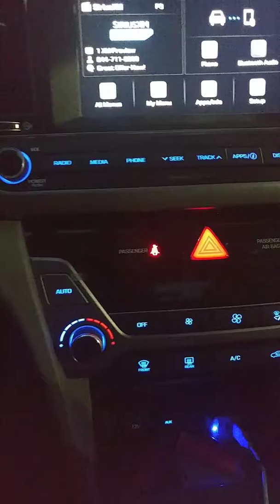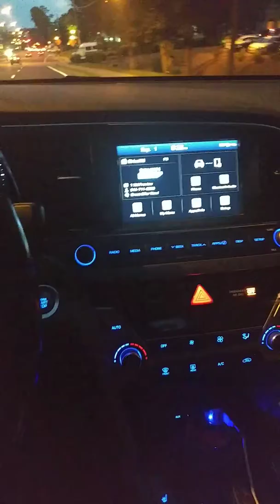Hyundai Elentra SE 2017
Bes para etmez bu araba